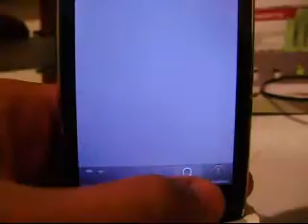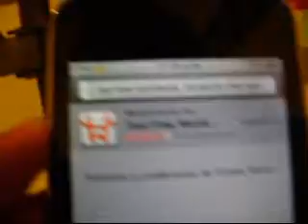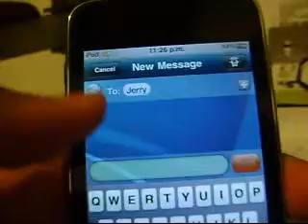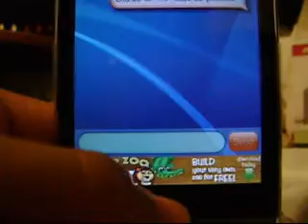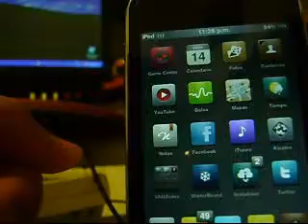Como mandar mensajes de texto (sms) gratis en ipod touch , iphone y ipad